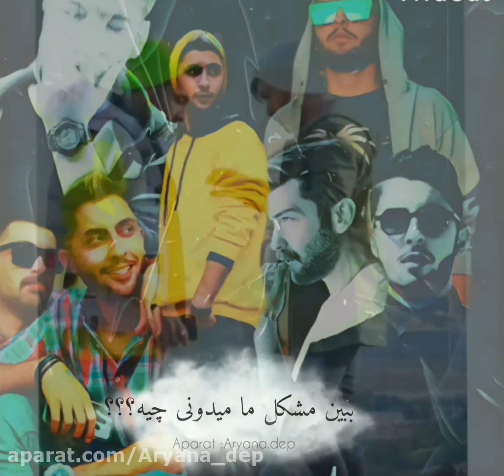ممتین # رفاقت# دلتنگ این قاب